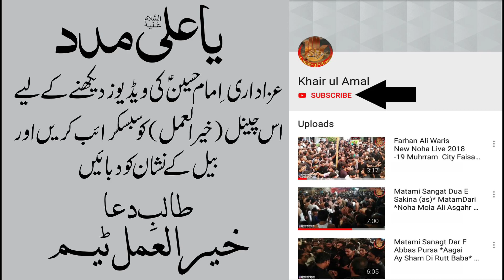Dhukty Hain Mere Kaan Sula Do Mujhe Bhaiya - Noha - Kazmi Brothers 110 - Live At Najaf Colony Fsd.